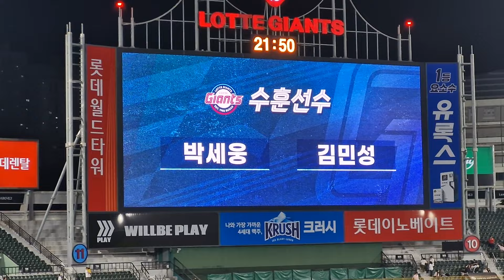마지막까지 쫄깃쫄깃 원정온 기아타이거즈 열성적인 응원에 롯데 바짝추격전 🐯⚾️🔥김원중